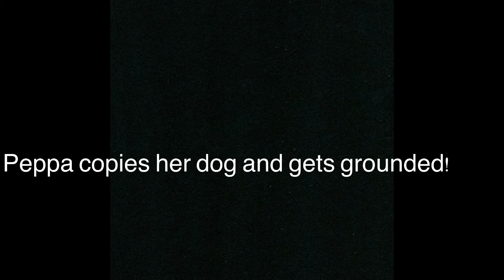Peppa copies her dog and gets grounded!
Peppa was copying mr tickles tockles until he told daddy pig and George that she copied him!